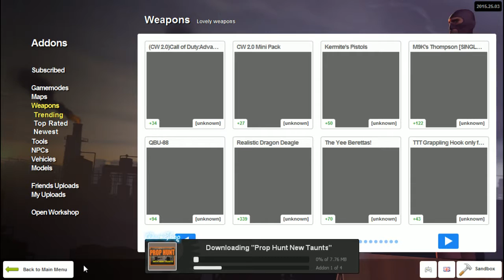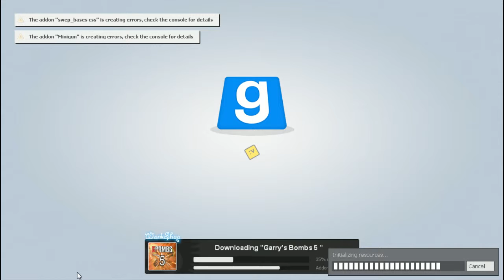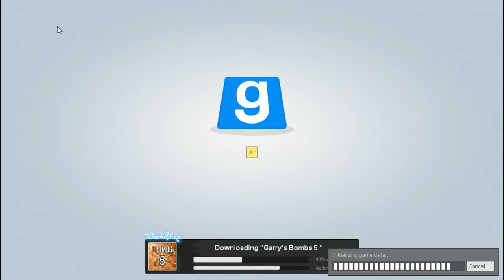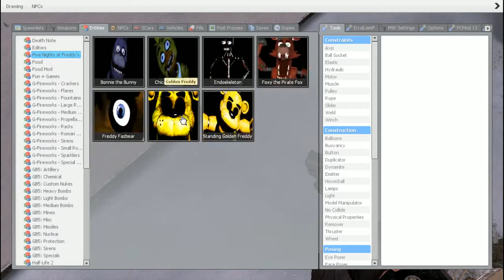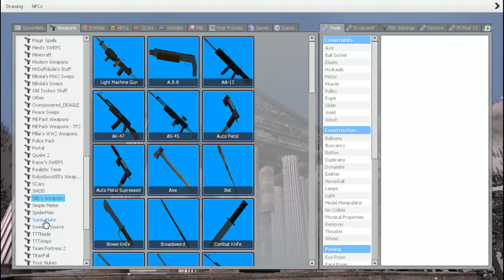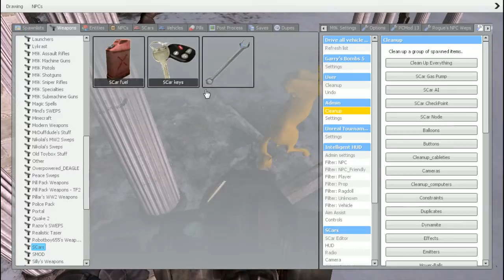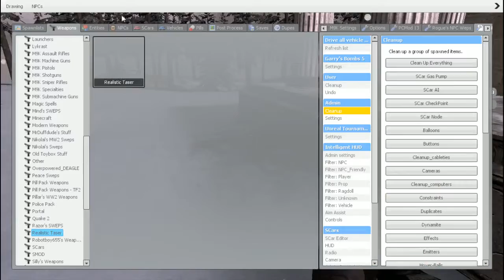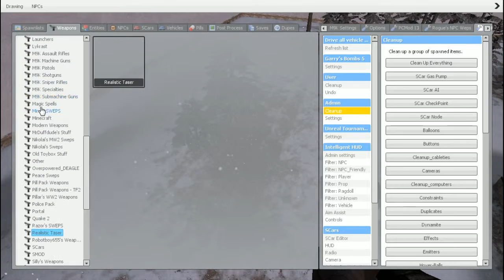GMOD!!!! random stuff ep.1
Soon i'll make a new vid today! Oh and sorry if it's low quality it's all i've got!